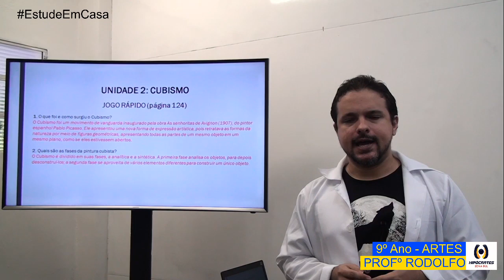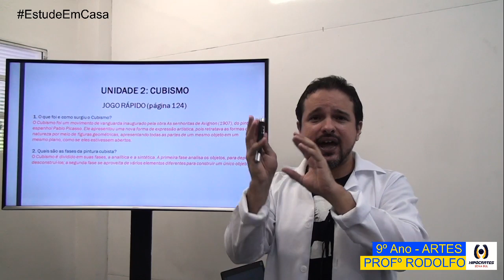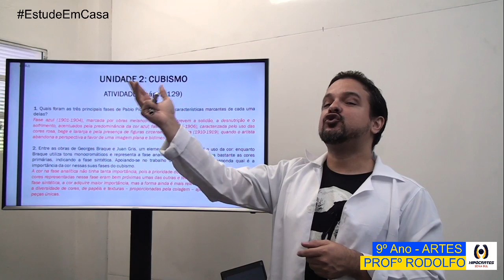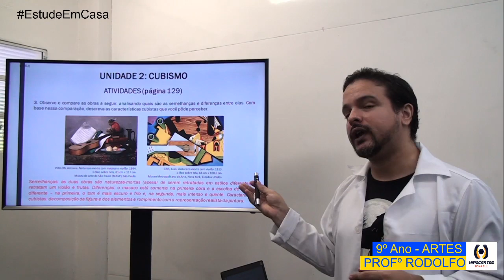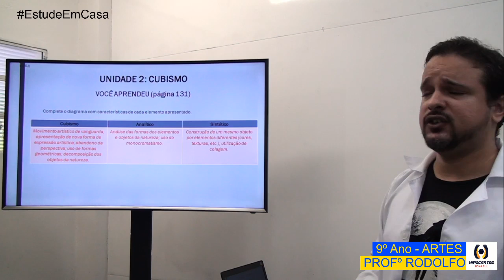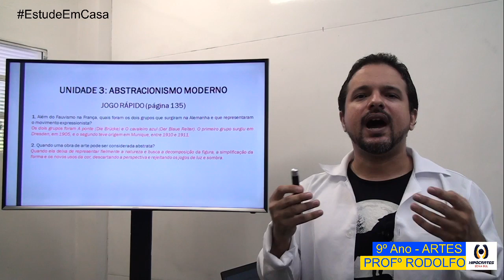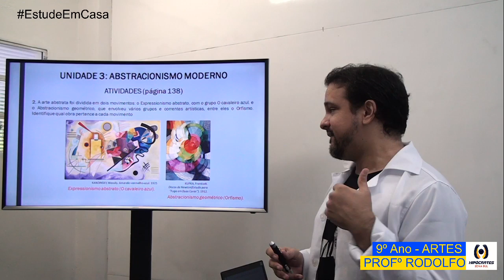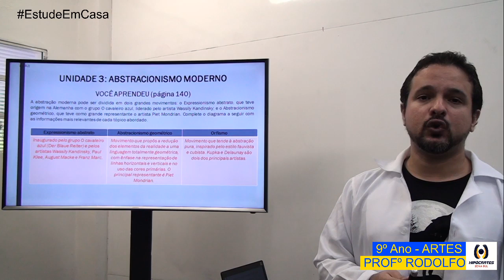AULA ONLINE - HIPÓCRATES ZONA SUL